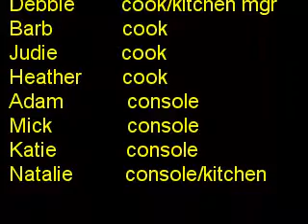roadhouse review ww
caltex at west wyalong good tucker and great showers and reasonable priced motel rooms definately great for the days or nights when the viesa cooler just wont cut it